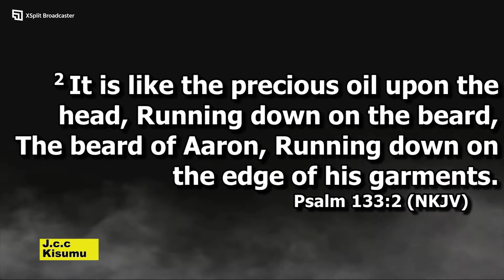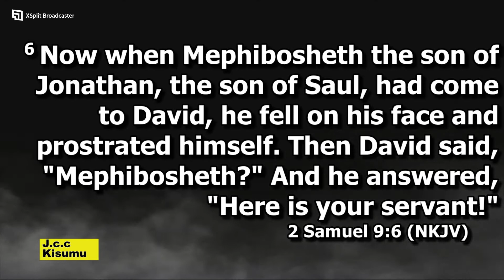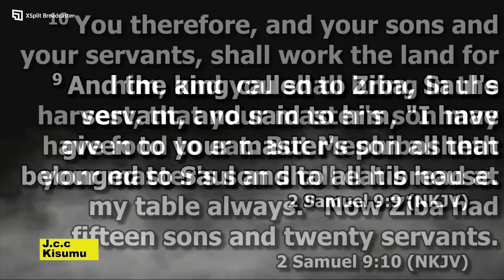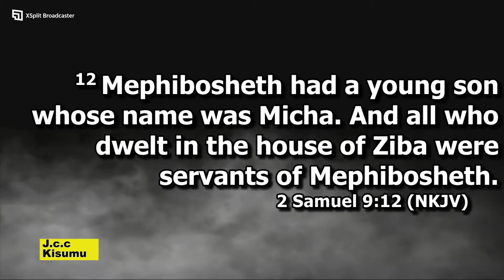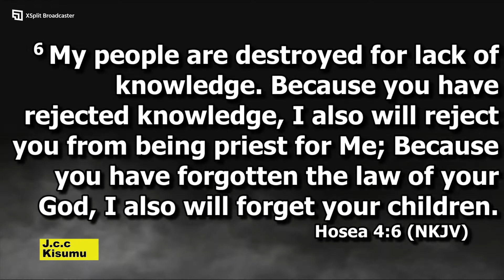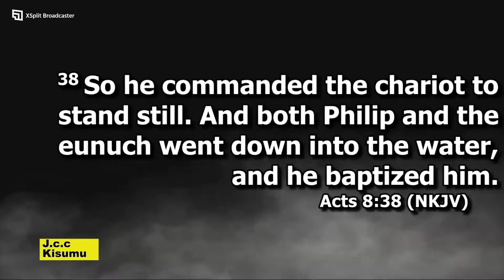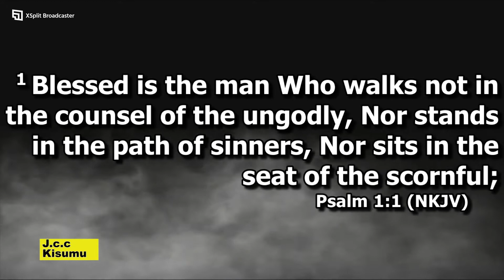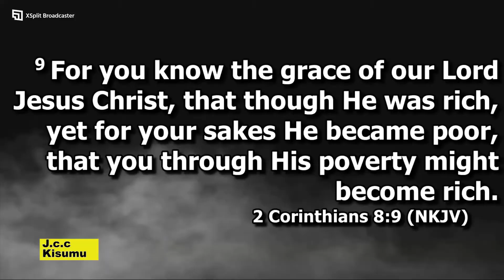BYE BYE LO DEBAR